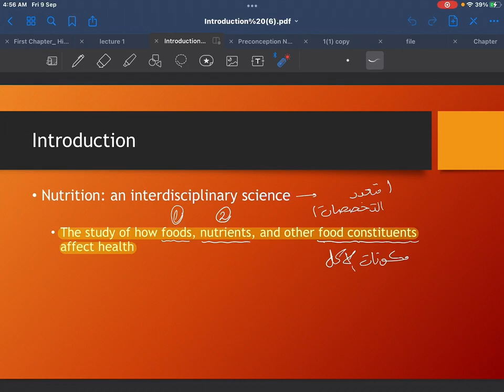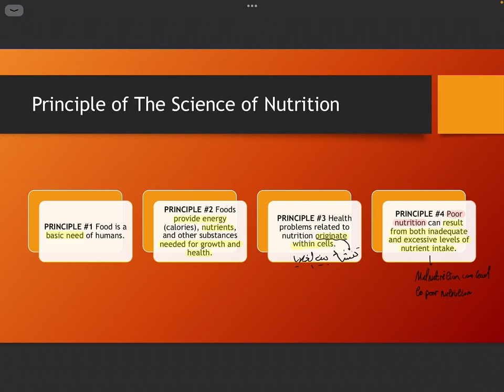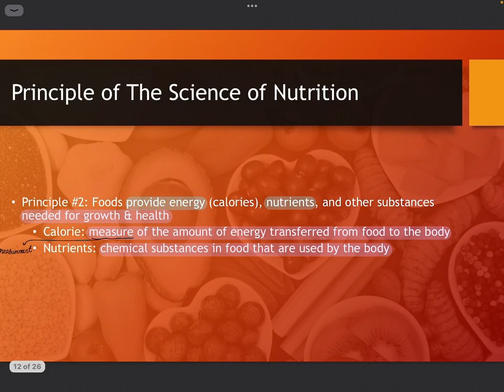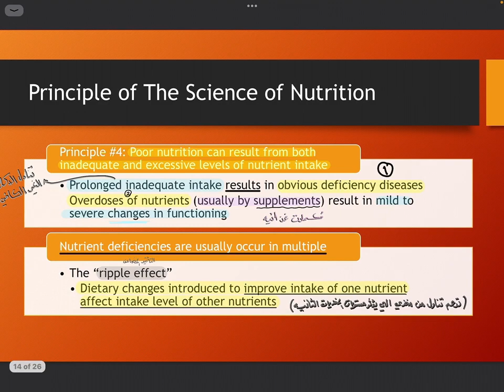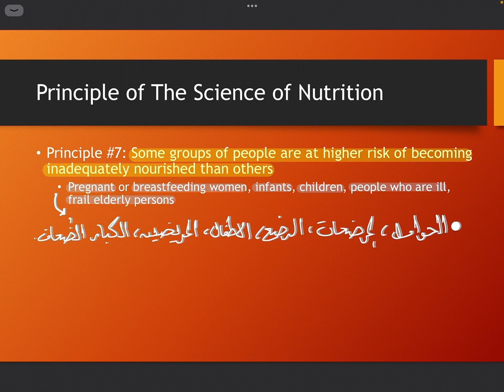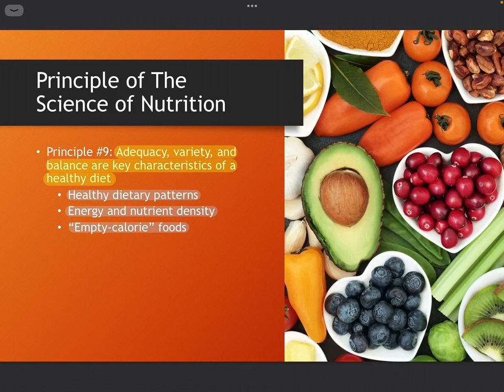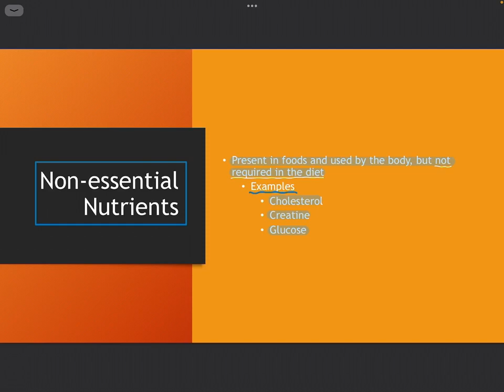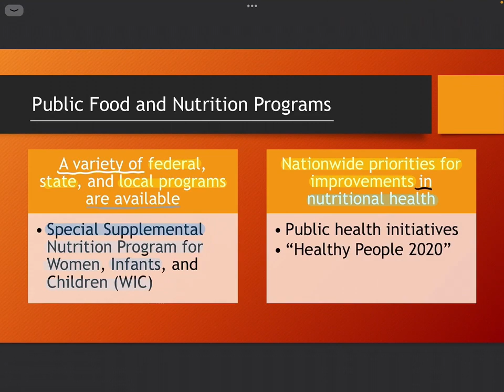Chapter 1 | Nutrition throughout the Life Cycle